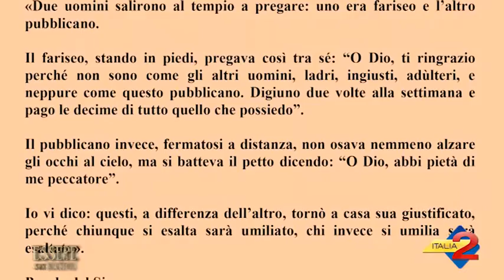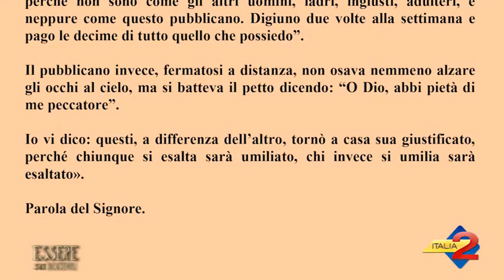ESSERE SUOI DISCEPOLI PUNTATA DEL 22 OTTOBRE